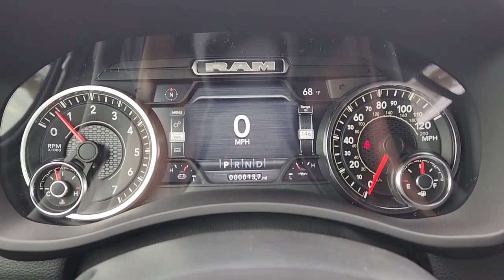2023 Ram 2500 Fort Worth, Arlington, Dallas, Weatherford, Benbrook 549425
2023 Ram 2500 Laramie - Stock#: 549425

Moritz CDJR
9101 Camp Bowie W Blvd Ste.#2

Bright White Clearcoat 2023 Ram 2500 Laramie 4WD 8-Speed Automatic 6.4L V8 Bluetooth Backup Camera.brbrRecent Arrival!
Quick Order Package 2GH Laramie|3.73 Axle Ratio|Anti-Spin Differential Rear Axle|Wheels: 18 x 8.0 Polished Aluminum|Wheels: 20 x 8.0 Black Painted Aluminum|Leather Trim 40/20/40 Bench Seat|Laramie Level 1 Equipment Group|Night Edition|Protection Group|Towing Technology Group|Blind Spot & Cross Path Detection|Clearance Lamps|CTR Stop Lamp w/Cargo View Camera|Painted Flat Wheel-to-Wheel Side Steps|Front License Plate Bracket|ParkSense Front/Rear Park Assist System|Rear Window Defroster|Tow Hooks|Radio: Uconnect 5 Nav w/8.4 Display|Radio: Uconnect 5 Nav w/12.0 Display|MOPAR Spray In Bedliner|Power 2-Way Driver Lumbar Adjust|Vendor Painted Cargo Box Tracking|2nd Row In Floor Storage Bins|4 Way Front Headrests|Rear 60/40 Folding Seat|Heated Front Seats|2 Way Rear Headrest Seat|Front Seat Back Map Pockets|Foam Bottle Insert (Door Trim Panel)|Rear Power Sliding Window|Auto Dim Exterior Mirror|Mirror Power Heated Fold Telescope Memory Chrome|Trailer Tow Pages|Off-Road Information Pages|Rain Sensitive Windshield Wipers|115V Auxiliary Rear Power Outlet|Remote Tailgate Release|GPS Navigation|GPS Antenna Input|Active Noise Control System|Power 2-Way Passenger Lumbar Adjust|Power Adjust 8-Way Driver Seat|Power Adjust 8-Way Front Passenger Seat|Selectable Tire Fill Alert|Exterior Mirrors w/Supplemental Signals|Exterior Mirrors Courtesy Lamps|Exterior Mirrors w/Memory|Chrome Exterior Mirrors|Auto-Dimming Exterior Passenger Mirror|Radio/Driver Seat/Mirrors/Pedals Memory|Auto Adjust In Reverse Exterior Mirrors|Power Adjust Mirrors|Power Telescoping Mirrors|Auto Power-Folding Mirrors|Power Adjustable Convex Aux Mirrors|Forward & Reverse Utility Lights|Auto High Beam Headlamp Control|Front LED Fog Lamps|Mirror Running Lights|LED Reflector Headlamps|Black Tail Lamp Bezels|Black Exterior Truck Badging|Black Ram Head Tailgate Badge|Gloss Black Grille Billets/Accents|Black Headlamp Bezels|Sport Performance Hood|Body Color Grille Surround|Exterior Mirrors w/Heating Element|Electronically Controlled Throttle|Heated Steering Wheel|Global Telematics Box Module (TBM)|HD Radio|Google Android Auto|12 Touchscreen Display|Alexa Built-In|Apple CarPlay|Disassociated Touchscreen Display|Emergency Vehicle Alert System (EVAS)|Connectivity - US/Canada|4G LTE Wi-Fi Hot Spot|SiriusXM w/360L|Connected Travel & Traffic Services|Black Wheel Center Hub|SiriusXM Radio Service|For Details, Visit DriveUconnect.com|For More Info, Call |Surround View Camera System|Power Adjustable Pedals w/Memory|Tip Start|Vendor Painted Cargo Box|Transfer Case Skid Plate Shield|Trailer Reverse Guidance|Integrated Voice Command w/Bluetooth|Black Interior Accents|Compass|Front Center Armrest w/Storage|AM/FM radio: SiriusXM with 360L|Apple CarPlay/Android Auto|4-Wheel Disc Brakes|Air Conditioning|Electronic Stability Control|Navigation System|ParkView Rear Back-Up Camera|Tachometer|Voltmeter|ABS brakes|Adjustable head restraints: driver and passenger w/tilt|Alloy wheels|Automatic temperature control|Brake assist|Bumpers: body-color|Delay-off headlights|Driver door bin|Driver vanity mirror|Dual front impact airbags|Dual front side impact airbags|Front anti-roll bar|Front dual zone A/C|Front reading lights|Fully automatic headlights|Garage door transmitter|Heated door mirrors|Heated front seats|Heated steering wheel|Illuminated entry|Leather steering wheel|Low tire pressure warning|Occupant sensing airbag|Outside temperature display|Overhead airbag|Overhead console|Panic alarm|Passenger door bin|Passenger vanity mirror|Power door mirrors|Power driver seat|Power passenger seat|Power steering|Power windows|Radio data system|Rear anti-roll bar|Rear reading lights|Rear seat center armrest|Rear step bumper|Rear window defroster|Remote keyless entry|Security system|Speed control|Split folding rear seat|Steering wheel mounted audio controls|Tilt steering wheel|Traction control|Trip computer|Turn signal indicator mirrors|Variably intermittent wipers|Auto-dimming Rear-View mirror|10 Speakers